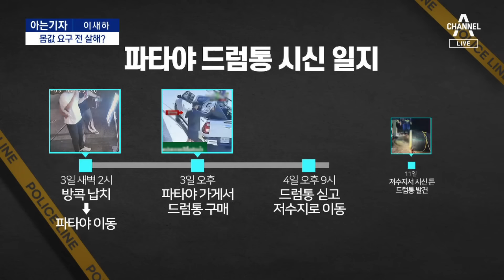[아는기자]용의자는 한국인 3명…파타야서 무슨 일이 | 뉴스A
[아는기자]용의자는 한국인 3명…파타야서 무슨 일이

참 충격적인 일인데 사회부 이새하 기자 '아자' 시작합니다.

Q1. 파타야, 한국인이 많이 찾는 곳인데 정말 이런 끔찍한 일이 벌어진 건가요?

Q2. 시신을 드럼통에 넣어 '수장'시켰는데요. 안에 시멘트가 가득 차있었다고요?

Q3. 발견 당시 시신 상태는 어땠나요?

Q4. 영화처럼 '완전범죄'를 꿈꾼 것 같은데요. 일주일 만에 탄로가 났습니다.

Q5. 용의자는 한국인 3명이라고요.

〈평일〉
08시 00분 라디오쇼 정치시그널 (유튜브 라이브)
08시 50분 김진의 돌직구 쇼
10시 20분 김진의 더라방 (유튜브 라이브)
12시 00분 뉴스A 라이브
15시 50분 강력한 4팀
17시 20분 뉴스TOP10
19시 00분 뉴스A

〈주말〉
12시 00분 토요랭킹쇼·뉴스A 라이브
17시 40분 뉴스TOP10
19시 00분 뉴스A

〈평일〉
08시 00분 라디오쇼 정치시그널 (유튜브 라이브)
08시 50분 김진의 돌직구 쇼
10시 20분 김진의 더라방 (유튜브 라이브)
12시 00분 뉴스A 라이브
15시 50분 강력한 4팀
17시 20분 뉴스TOP10
19시 00분 뉴스A

〈주말〉
12시 00분 토요랭킹쇼·뉴스A 라이브
17시 40분 뉴스TOP10
19시 00분 뉴스A